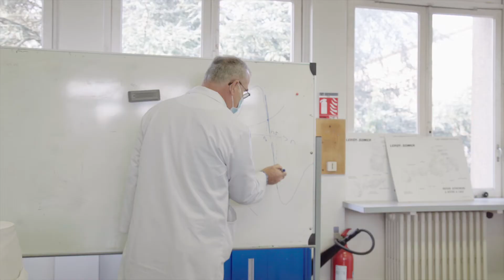ENSM Nantes : génie maritime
L'Ecole Nationale Supérieure Maritime sur le site de Nantes : génie maritime
Les Films de la Cité - Janvier 2021